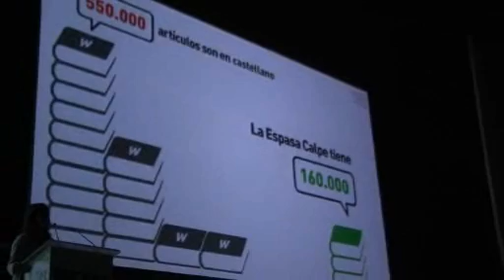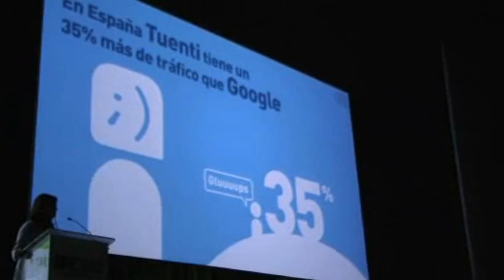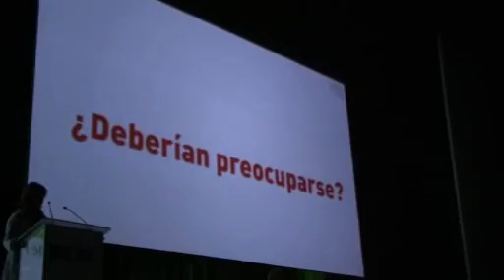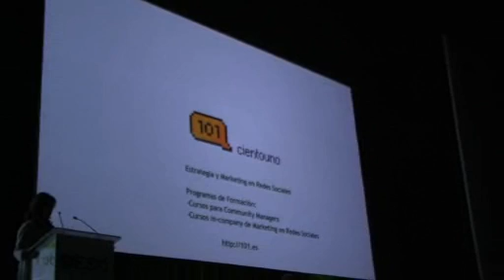ESIC Hoy es Marketing 2010 con Elena Gómez, presidenta de FECEMD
La "first lady of spanish digital marketing" habló acerca de lo que está cambiando y va a cambiar en las empresas la revolución diital que vivimos.